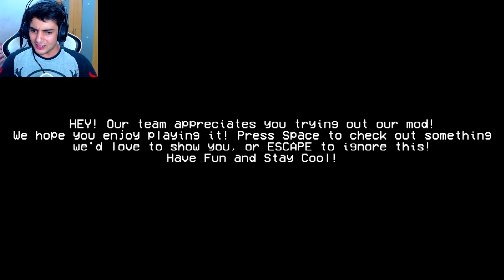DUA TRACK FAVORITKU!!(tapi susah T_T) | Friday Night Funkin Starcatcher #2 (Indonesia)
Kali ini kita coba salah satu Mod Friday Night Funkin yaitu Starcatcher!!Langsung jadi salah satu mod favoritku!